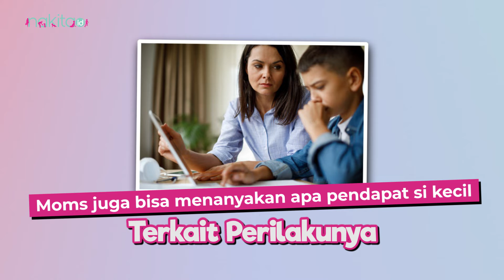Harus Pelan-pelan! Ini Lho Cara Mengatasi Perilaku Negatif Anak Tanpa Berteriak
Saat anak melakukan hal-hal yang buruk mungkin beberapa Moms merasa bingung untuk menghadapinya. Tak jarang Moms merasa kesal dan tak sengaja berteriak pada anak. Berteriak kepada anak tidak boleh sering dilakukan lho Moms, nanti dampaknya bisa memperlebar jarak antara Moms dan si kecil juga membuat anak menjadi takut diteriaki oleh Moms bukan malah memperbaiki perilakunya. Yuk ketahui cara mengatasi perilaku negatif anak tanpa harus berteriak.

00:00 Intro
00:45 Cara Mengatasi Perilaku Negatif Anak Tanpa Berteriak

ADVERTISING